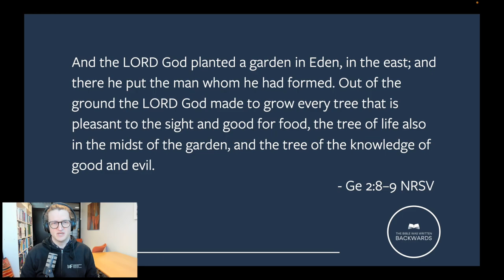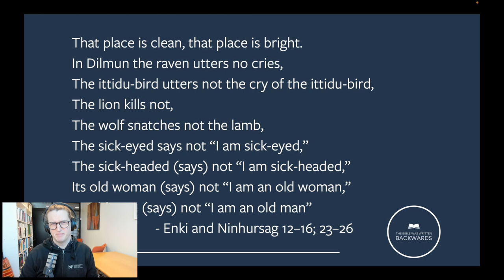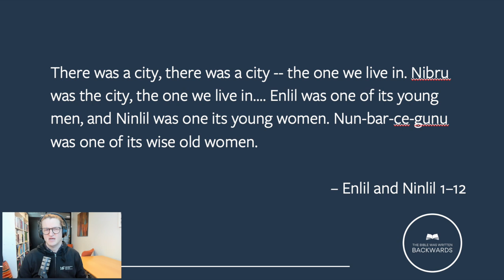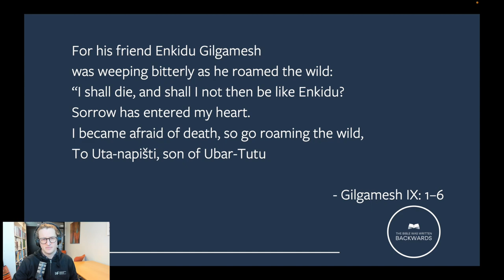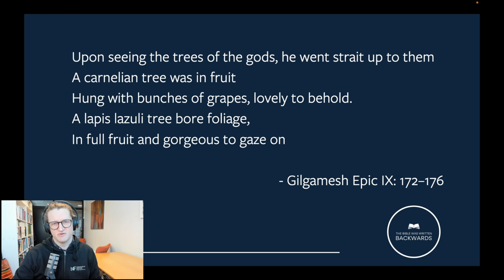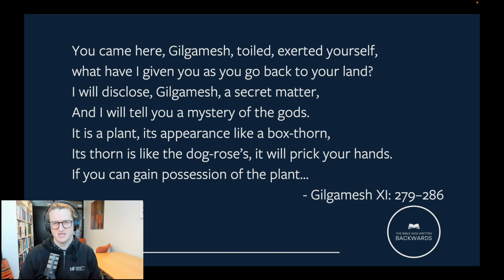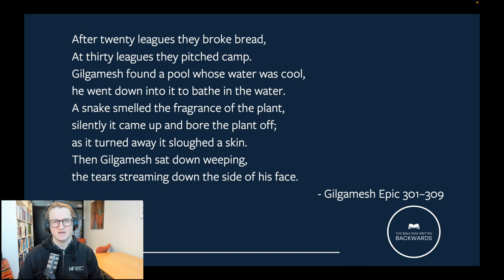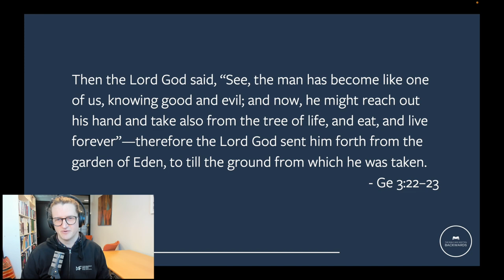Snakes in the Garden and the Tree of Life